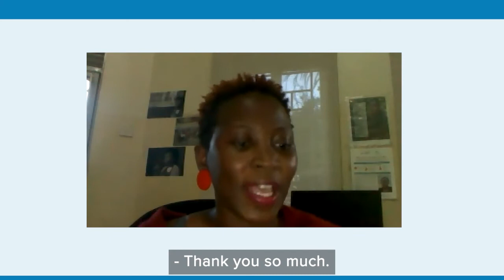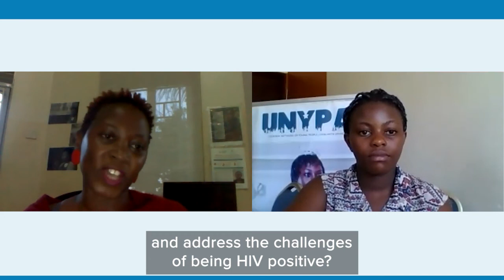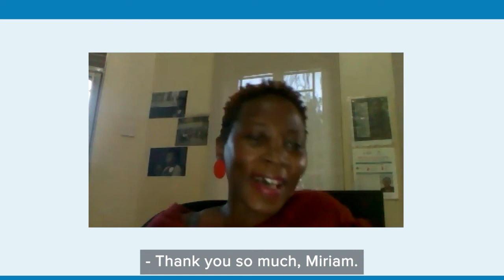Lived realities of young women living with HIV, including young mothers and their children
Panel Discussion at the UN High Level Meeting on HIV and AIDS side event, "Ending Inequalities for Children in the AIDS Response: Fighting Complacency and Closing the Gaps"
Featuring:
Josephine Nabukenya, Moderator, Uganda
Babs and Athani Mbono, South Africa
Doreen Moraa Maracha, Kenya
Miriam Hasasha, Uganda